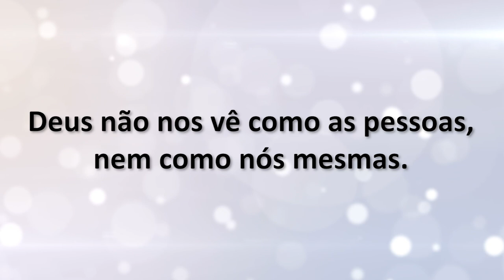Desafio do Godllywood 1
Aqui vai o primeiro desafio meninas, estão prontas?  🥰

 Este desafio exigirá que você olhe profundamente para dentro de si mesma, e assim tirará o melhor proveito disso.

  Certifique-se de que a sua amiga como irmã também está com você nesta jornada.

  Pegue o seu caderno e vamos lá!